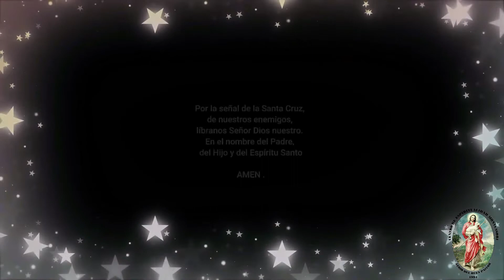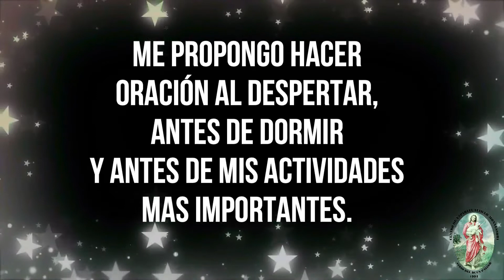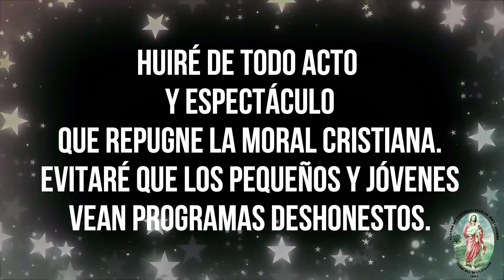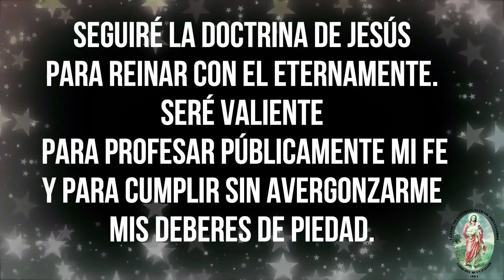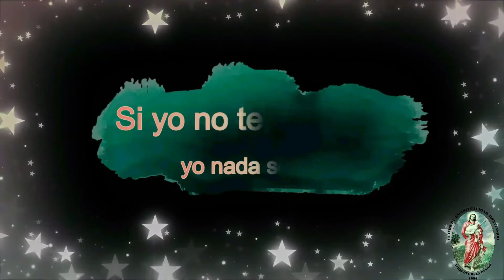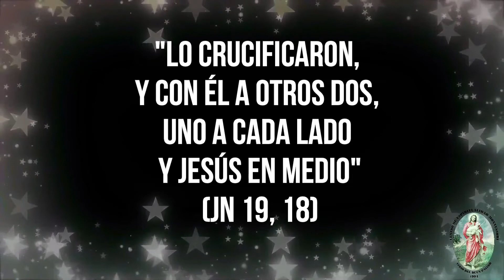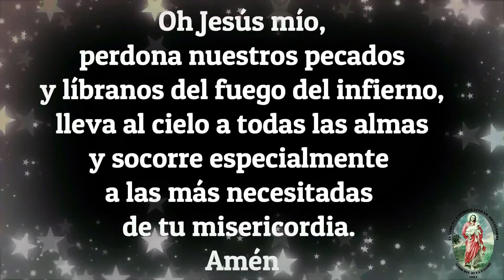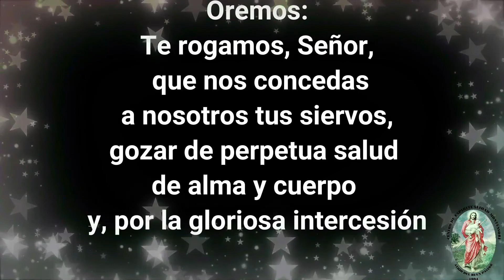EVANGELIO SEGUN SAN MATEO (14,22-36) MISTERIO DOLOROSO 03-08-2021